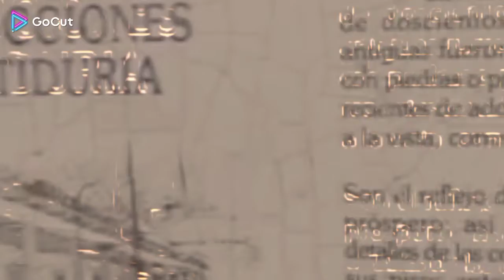la Caperucita 💯los rancheros del río Maule👀 suscribete y dale like ⭐ comenta